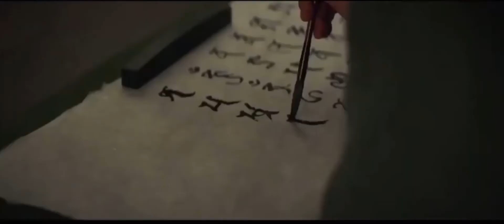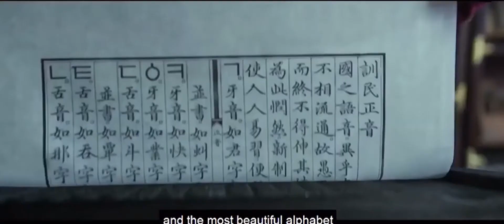The King's Letters (2019) Korean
𝗚𝗲𝗻𝗿𝗲𝘀: Drama🤺| History🎭

In the 15th century, despite so many accomplishments he has made for the people, King Sejong, his biggest goal is still remaining; the invention of original letters that can be read and written by all the people. But courtiers who want to dominate the knowledge and the power, are against his will and discourage his belief. Frustrated King Sejong hears about a bonze Sinmi a phonogram expert, and secretly brings him to the palace...

Please share with someone🙏🏾❤️